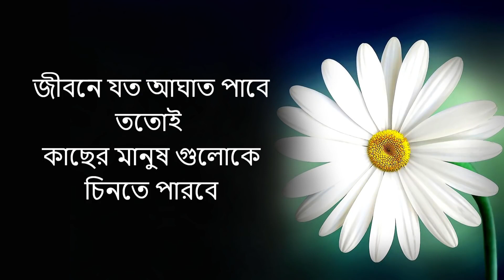কেউ যদি অবহেলা করে । Motivational Quotes In Bangla